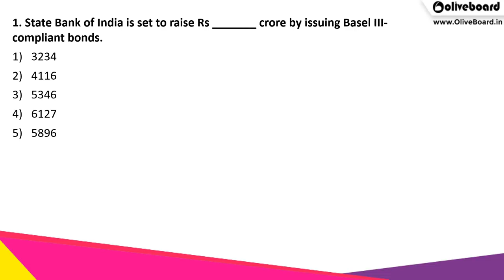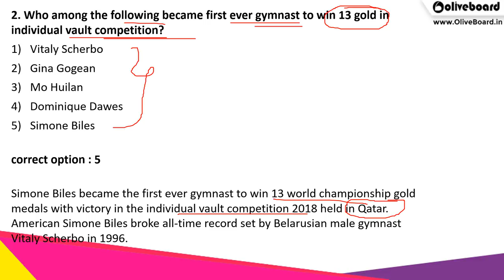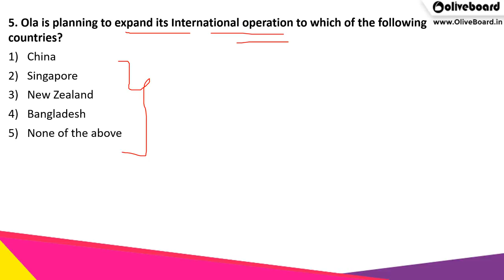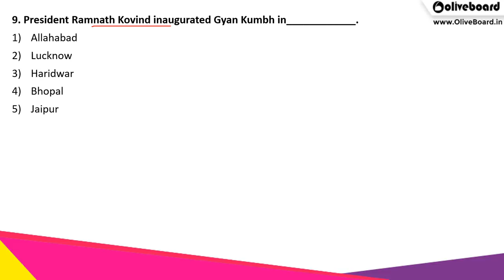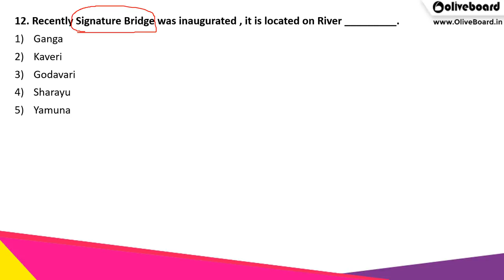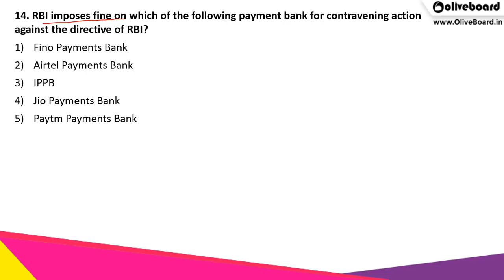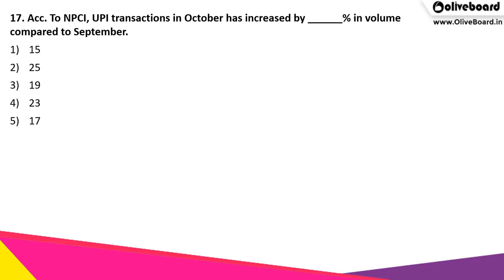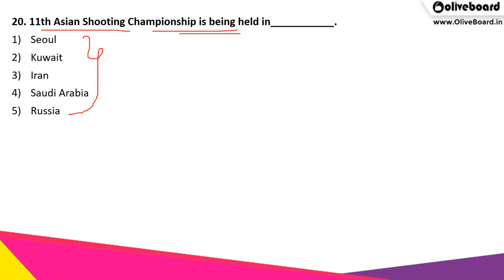200 Most Important GK Questions | November Current Affairs | Part-2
For every banking and government job aspirant, current affairs are a must! If you too are preparing for bank job or government job, make sure you check out this video to stay updated with the current affairs! In this video, we cover the 200 most important GK questions from the month of November 2018. The questions discussed, cover the Important News for the month of November and are very important from exam point of view.